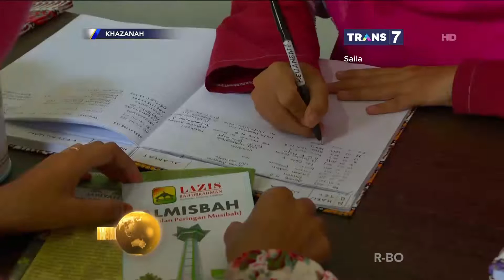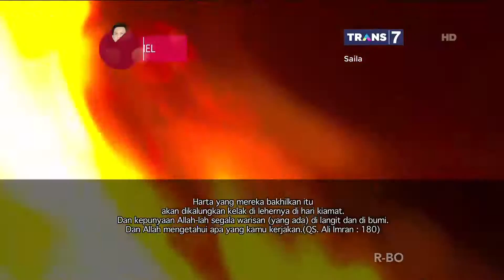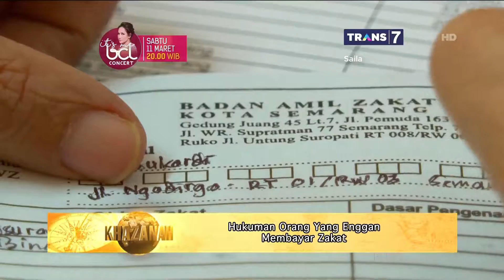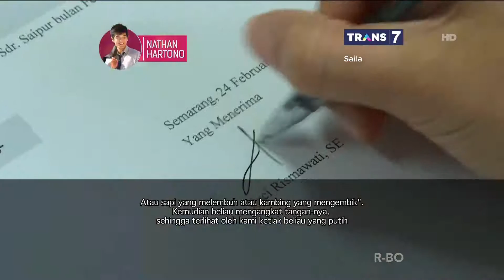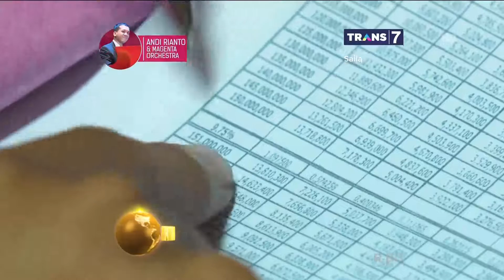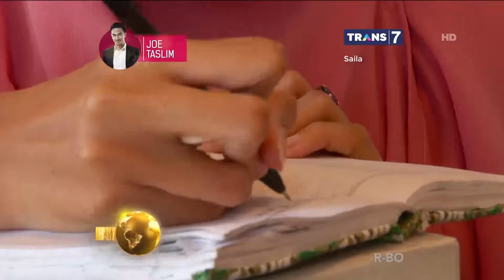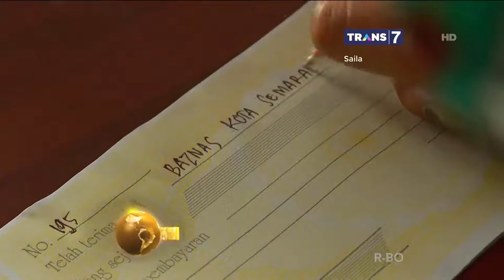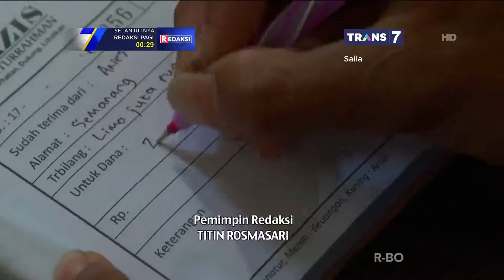Hukuman Orang yang Enggan Membayar Zakat ~ KHAZANAH 9 Maret 2017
Khazanah Islam Trans7 Terbaru 2017